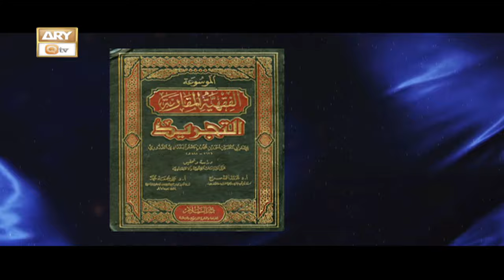Watch "Sarmaya e Aslaf" on 24 Jan at 9:30 PM on ARY Qtv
Speaker | Mufti Ahsen Naveed Niazi